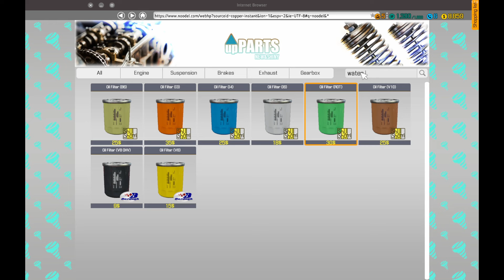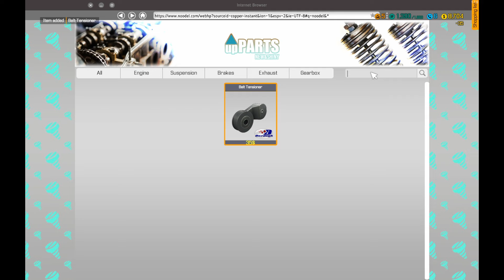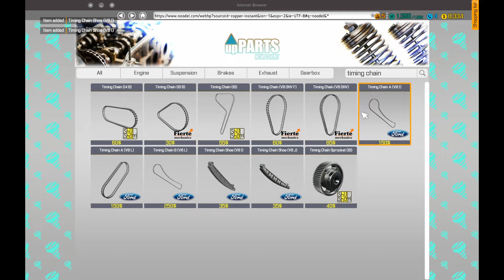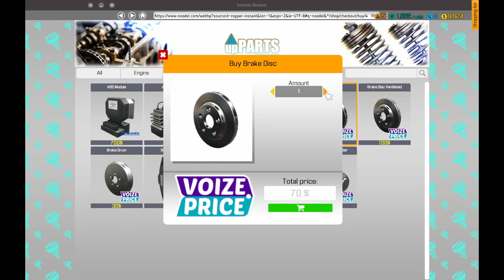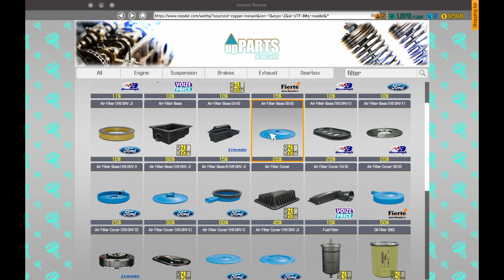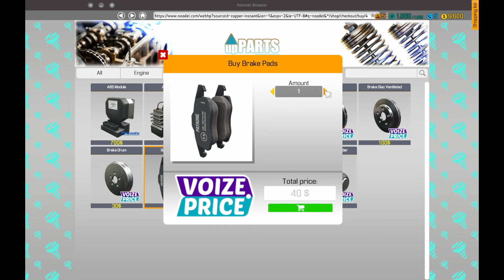Car Mechanic Simulator ASMR - Eating Tacos and Whisper-Rambling about my YouTube journey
Join me today as I whisper-ramble about some of my journey/career on Youtube, and eat some tacos! I hope this brings you all great tingles!